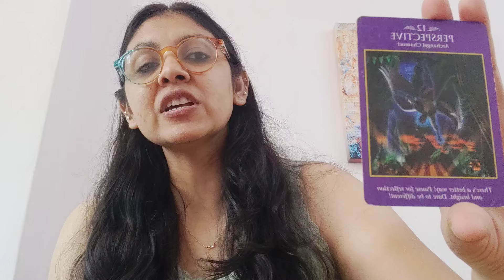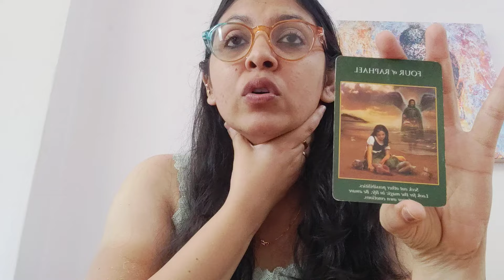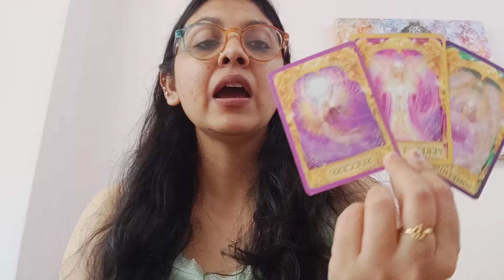CANCER ♋,WEEKLY ANGEL MESSAGES,LOVE MESSAGE AND ANSWER OF ONE QUESTION(18-24MARCH)!